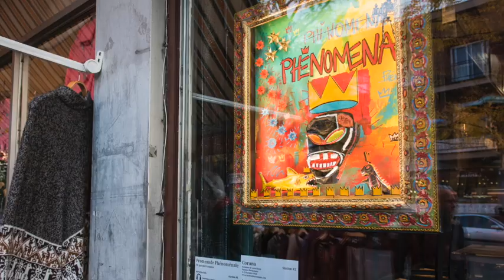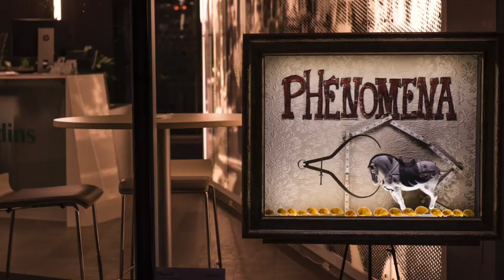Podcast Promenade Phénoménale (Bande-annonce)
Un parcours sonore artistique et historique dans les rues du Mile End, signé le Festival Phénomena. Guidé par l'humoriste Christian Vanasse, découvrez l’exposition de cadres lumineux en 3D créés par la conceptrice lumière et scénographe Lucie Bazzo, et les anecdotes historiques racontées par Melanie Leavitt de Mémoire du Mile End. Une visite guidée qui vous fera découvrir le quartier autrement!

Conception et réalisation : D. Kimm
Montage et conception sonore : Magnéto
Bande-annonce : Caroline Hayeur
Production : Les Filles électriques/ Festival Phénomena

Parcours sonore disponible du 5 octobre au 8 novembre 2020.
Départ au café Club Social, 180 rue Saint-Viateur Ouest, Montréal